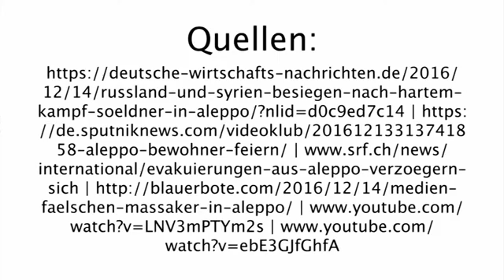Augenzeugen contra Lügenmedien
USA erklären das Universum zu ihrem Eigentum!
Montag, 28. November 2016
Regime-/Regierungstruppen zerbomben/besiegen Opposition/Terroristen in Aleppo/Mossul
Aleppo/Mossul (dpo) - Assads Schergen/irakische Soldaten haben bei der Rückeroberung der Stadt Aleppo/Mossul einen brutalen/bedeutenden Sieg erkämpft. Dabei gelang es den Regime-/Regierungstruppen, das Gebiet der Rebellen/Terrormiliz in zwei Teile zu zerschlagen. Ein Sieg von Machthaber Assad und Putin/der irakischen Regierung und ihrer Verbündeten scheint damit unaufhaltbar/greifbar nahe.
In einem Propaganda-/offenbar authentischen Video ist zu sehen, wie die Bewohner der zerstörten/befreiten Gebiete das Ende der Gewalt feiern. Zuvor hielten sich Zehntausende Zivilisten freiwillig in den umkämpften Gebieten auf/wurden als menschliche Schutzschilde missbraucht.
Mit dem Sieg der Regime-/Regierungstruppen steht die Befürchtung/Hoffnung im Raum, dass die syrischen Oppositionellen in Aleppo/die IS-Extremisten in Mossul nicht mehr lange durchhalten werden - ein weiterer schwarzer/glorreicher Tag für Syrien/den Irak.
Bei der Offensive kam es zu zahlreichen Kriegsverbrechen/Kollateralschäden. Rund 200 Zivilisten verloren ihr Leben.